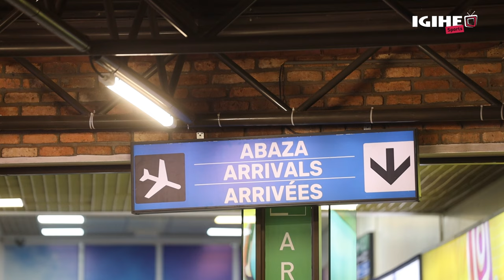Pyramids yageze i Kigali II Izanye intego zo gusezerera APR FC II Reba uburyo yateguye byose